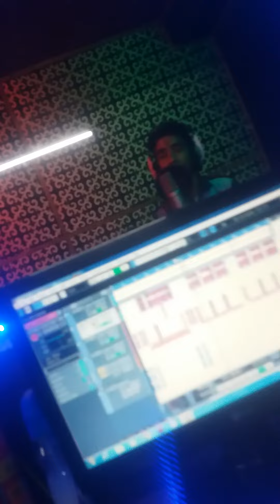भौजी तोहर सारी बा चमकीला॥ singer krish tivari होली गीत लाईव रिकाडिंग